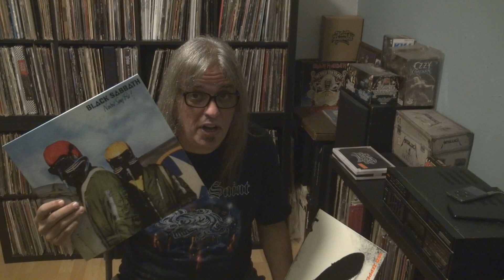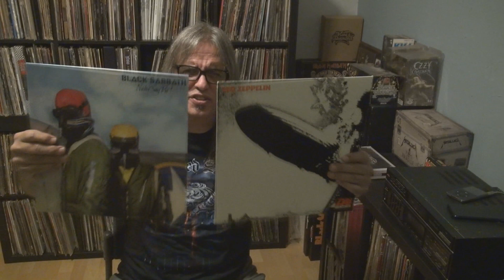Track By Track: Led Zeppelin Vs Black Sabbath - Never Say Die